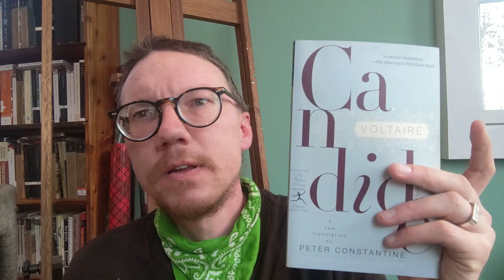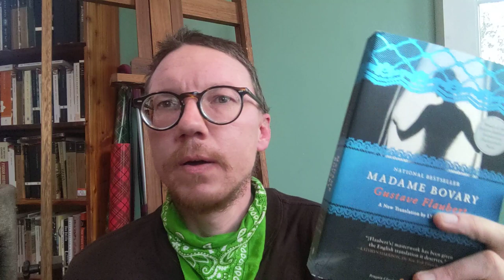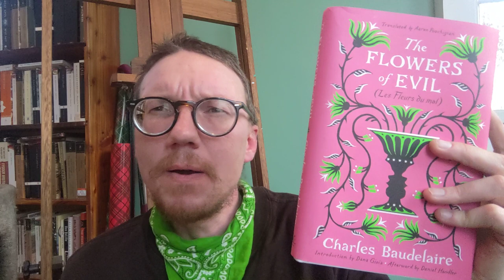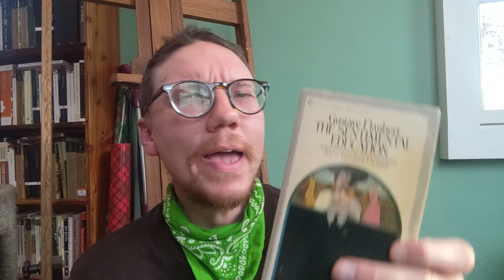French Literature in Translation | Part 1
In which I talk about reading French books.